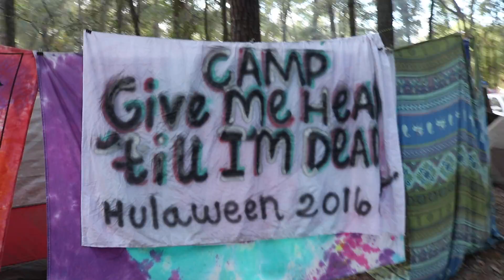SUWANNEE HULAWEEN - A weekend in the woods with some Florida hippies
Suwannee Hulaween Camping Music Festival 2016

This was my first time attending Suwannee Hulaween music festival and I loved every second of it. The music was great and the people were VERY interesting. Some of the nicest people I've ever met.

I really enjoyed the variety of music. From bluegrass jam bands to electronic DJs, the diversity of musical talent at this festival was simply amazing. Not only were my ears entranced by the wonderful music, but my eyes were mesmerized by all of the beautiful art throughout the festival as well.

To be honest, I wish I would've recorded some better footage of all the Hulaween art pieces. I didn't really record THAT much this weekend. I was more focused on being in the moment and enjoying my experience rather than worrying about capturing the best video footage for my vlog. Suwannee is such a beautiful nature preserve and my vlog from Hulaween really doesn't do it justice.

There was also this amazing beach spot near the Suwannee river that I went to but didn't have my camera with me. It was so surreal, I felt like I was in a movie. I went early Saturday afternoon and there were hundreds of people on this big sandy hill that was around this river bend. People were hanging out on the beach, swimming in the river, jumping off the cliff into the river, and some people even made a huge slip 'n slide out of tarps. It was so cool, I really wish I had my camera... next time!

Overall, it was such a great weekend and I highly recommend Suwannee Hulaween to anyone who likes camping, good music, and great vibes. Until next year, Suwannee, it's been real!

Big thanks to DJ Quads for supplying the funky music featured in this vlog.